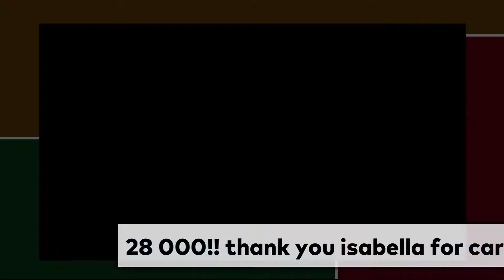Last Game To 28 000 Trophies, Will I Make It??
Finally almost at 28k, will i be able to make it, let's find out :D